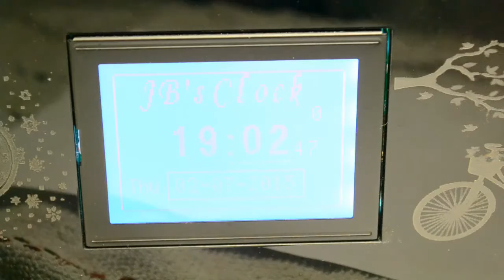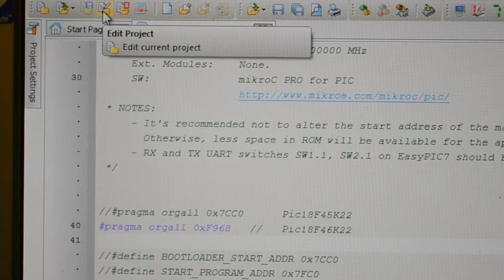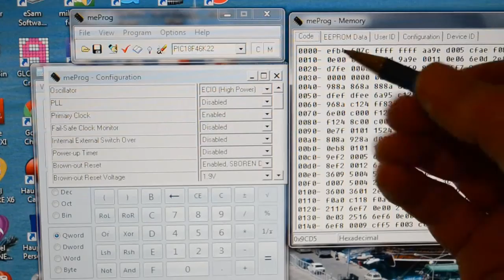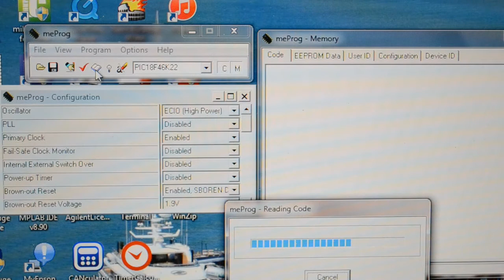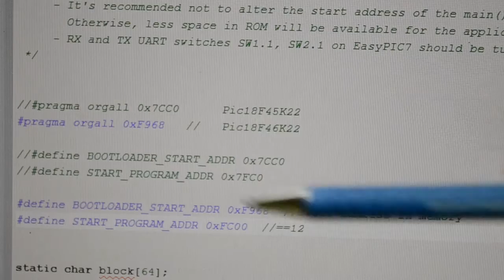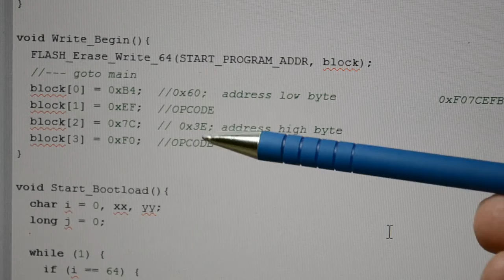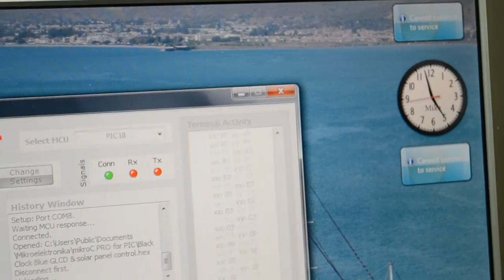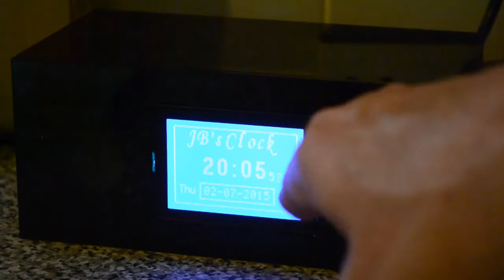Pic Bootloaders from MikroElektronika Pic18F46K22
Hi, a look at Pic Bootloaders from Mikroelektronika.